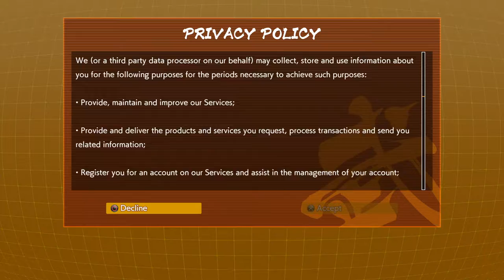DRAGON BALL FighterZ Open Beta Тест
DRAGON BALL FIGHTERZ OPEN BETA [BETA]